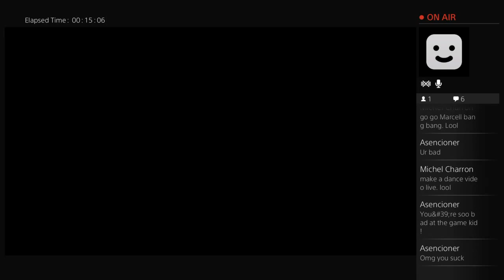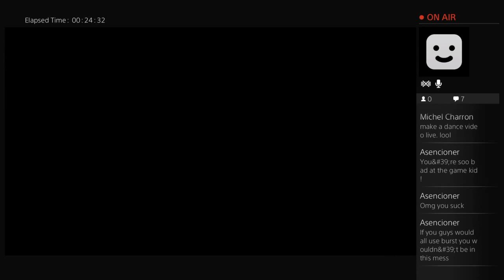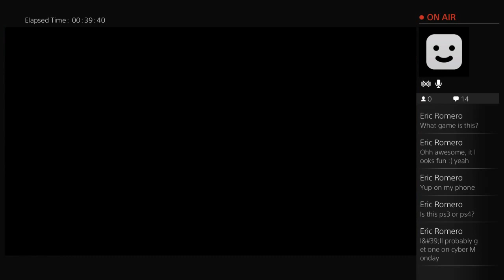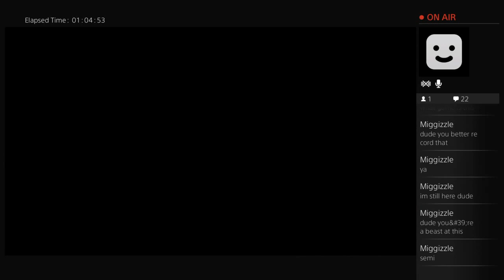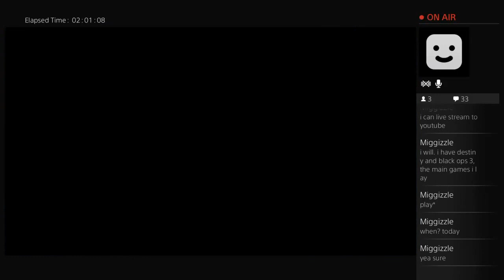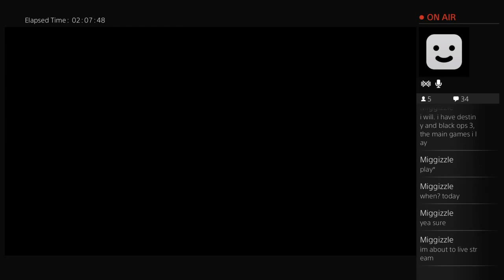Streaming Sunday | The Last of Us | Spawn2_II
Hey guys, going to stream on Sundays even though this was on Saturday. Let me know what game I should stream. Thanks to Knexwarrior aka Mani for the name streaming sunday. Add me on PS4

PS: Spawn2_II